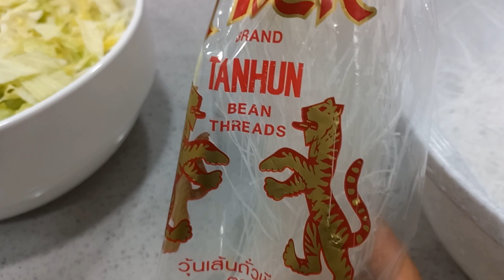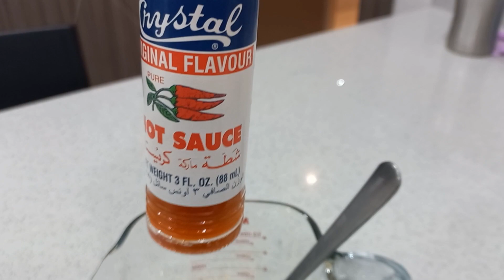my own version of CHINESE SALAD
2.  "its fair use" No copyright is claimed and to the extent  that material may appear to be infringed , I assert that such alleged infringement is permissible under U.S. and Philippine copyright law. If you believe material have been used in an unauthorized manner, please contact the poster.
3. This Video is not associated with any company or products mentioned on the video.
4. No intention to infringe photos or audio used in this video.